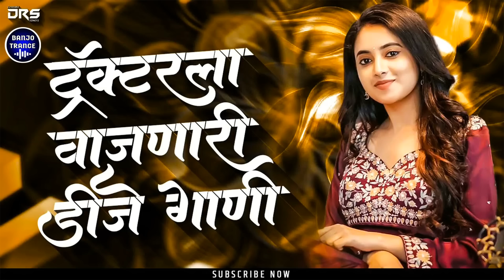मराठी गाणी Dj | Nonstop Marathi Dj Song 2022 | Marathi VS Hindi